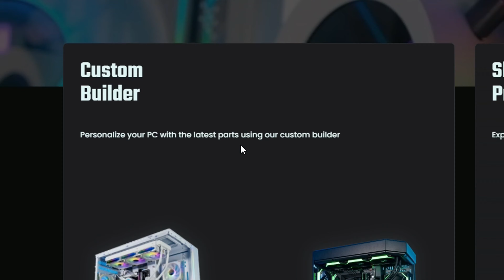NEW *JAK MAGLIFT* HAYMAKER SETUP is BREAKING MW3! (Best HAYMAKER Class Setup) Modern Warfare 3